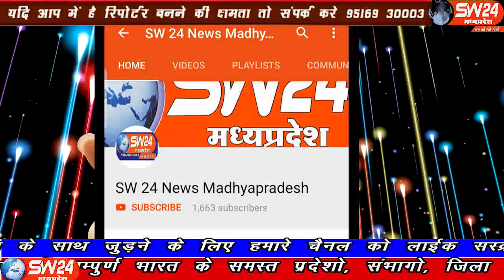sw24news khargone, 15.12.2019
खरगोन जिले में स्वास्थ्य विभाग महकमा शासन की मंशा को पूरा करने में अपनी महत्वपूर्ण भूमिका अदा कर रहा है। इसी के चलते शहर के पुराना अस्पताल परिसर स्ट्रीट एएनएम सेंटर भवन में एक बैठक आयोजित की गयी खरगोन से अजय तिवारी की रिपोर्ट